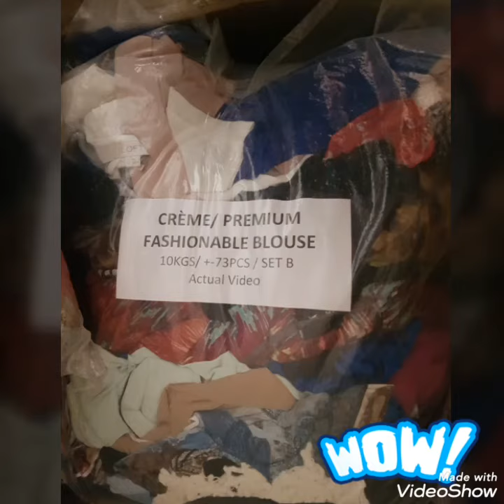Fashionable Blouse ✔10kgs 🔖Set B 🔊Best Quality 📸Actual Items on Video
✔Fashionable Blouse
✔10kgs
🔖Set B
🔊Best Quality
📸Actual Items on Video

✔Aed290 only 🇦🇪